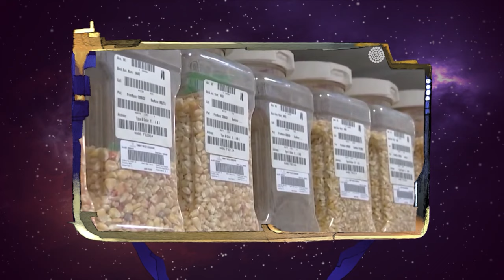La Oveja Eléctrica | Ep 4. Algodón transgénico y el microbioma de las chinches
¿Cuáles son las consecuencias del algodón transgénico y su relación con el uso de insecticidas? Para conversar sobre como el sistema de cultivo del algodón influye en la presencia de plagas Pepe Gordon recibe en La Oveja Eléctrica a la Dra. Ana Wegier, Bióloga por la UNAM con Maestría y Doctorado en la Máxima Casa de Estudios, además de Investigador Titular en el Jardín Botánico de la UNAM